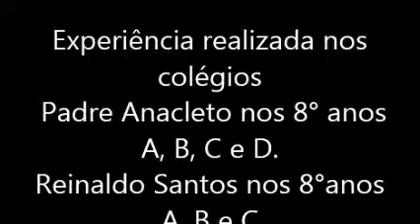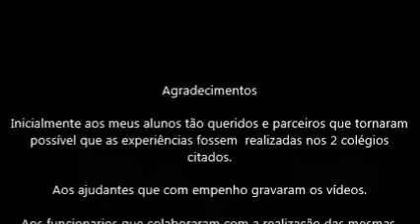Analise de tecidos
Experiência realizada por mim nos colégios Padre Anacleto nos 8° anos A, B, C e D,  e Reinaldo Santos 8° anos A, B e C.
Demonstrando os tecidos epitelial, conjuntivo, muscular, ósseo e fisiologia do movimento.